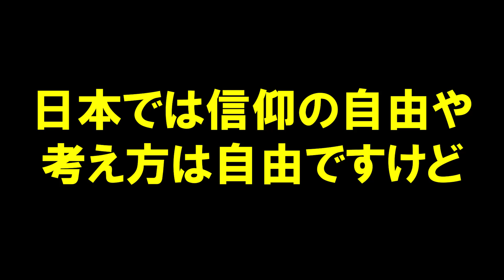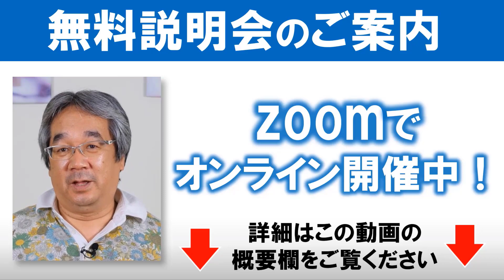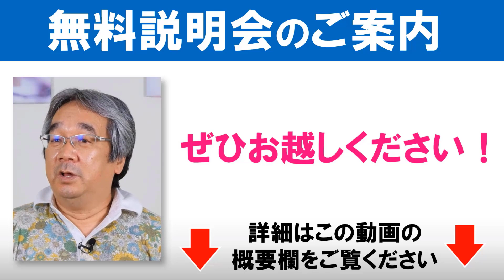【人生相談】平準司の人間心理Q&A～向いてない仕事に就くと起きる出来事＆「変えられないもの」のコンプレックスをなくす方法